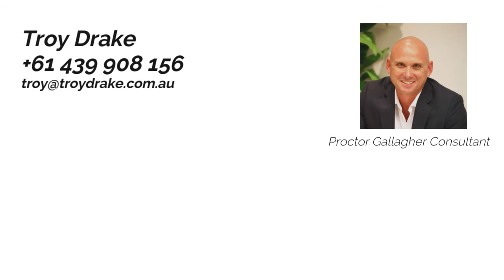PGI Consultant - Troy Drake